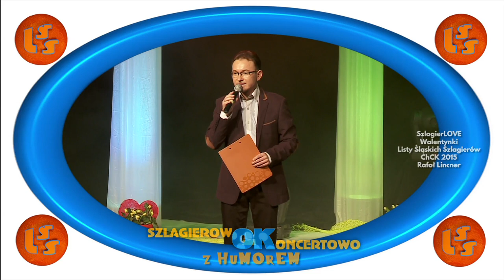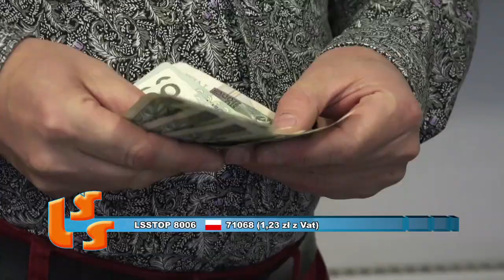NOTOWANIE 635 cześć 3 14.06.2020r. oficjalne notowanie SZLAGIEROWO.PL